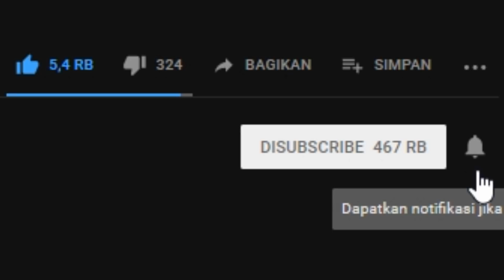EVENT RAHASIA FREE FIRE?! CUMA LOGIN DAPET DIAMOND GRATIS!! | Free Fire Indonesia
LIVESTREAMING SETIAP HARI JAM 19:00 WIB !